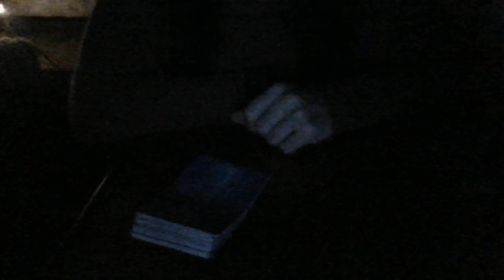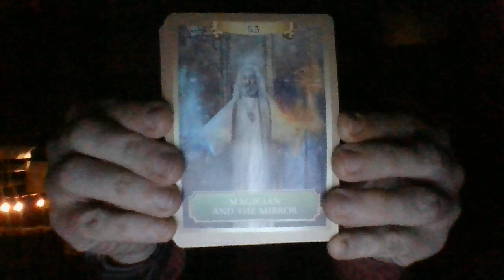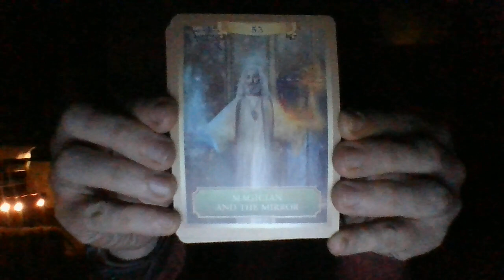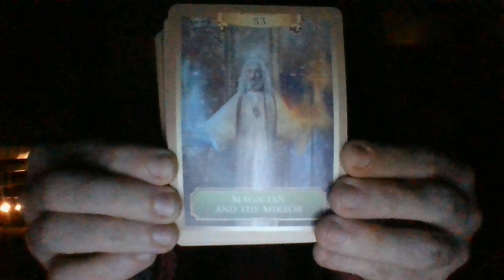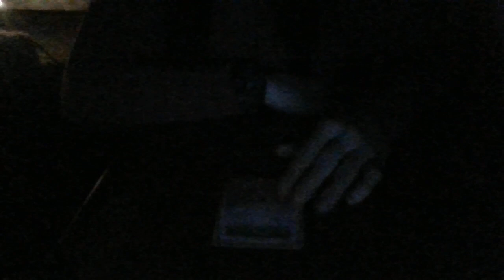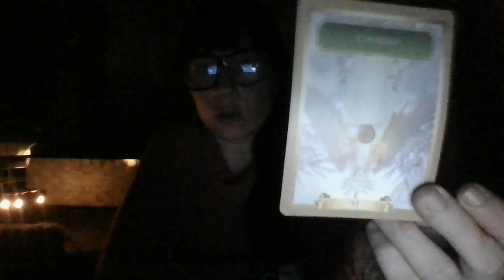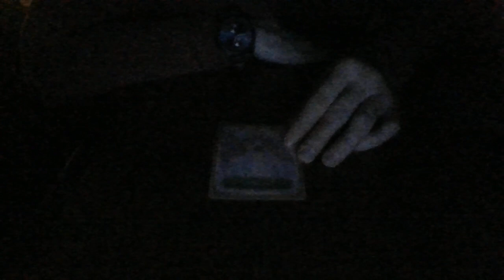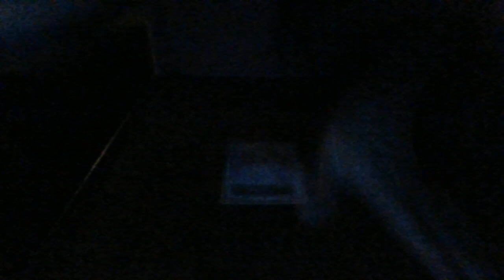FEB22-SOMEONE'S MEDICAL CONDITIONS ARE ABOUT TO SPEED UP TREMENDOUSLY FOR ENERGY HARVESTINGOFFOFYOU!